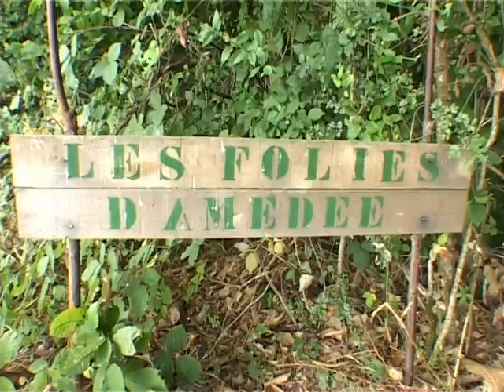Cabanes Lou Fagotin dans la Creuse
Votre rêve d'enfant devient réalité... Découvrez "Les Folies d'Amédée" ces drôles de cabanes au bord de l'eau... Vous pourrez dormir à la belle étoile et peut-être écouter le bruit des animaux... Une chose est sûre, vous vous retrouvez hors du temps et "coupé du monde"...